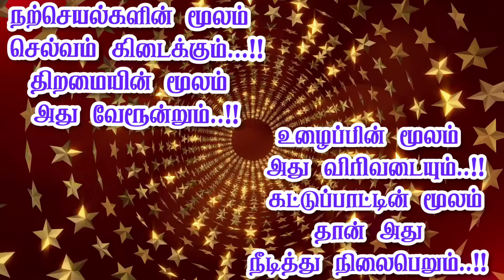எது செல்வம்..???🙄🤔🙄🤔💰💲🤑💷💶💴💵Motivational Tamil Status | Tamil Motivational Video #230